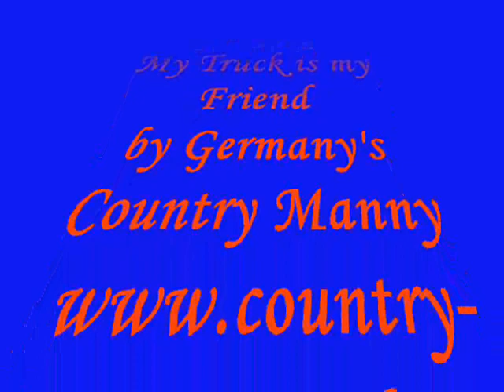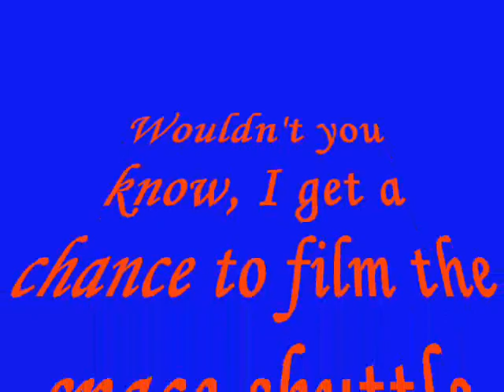Watching Space Shuttle Discovery STS-29 Land @ Edwards AFB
We went up to Edwards AFB to watch the space shuttle Discovery STS-29 land.